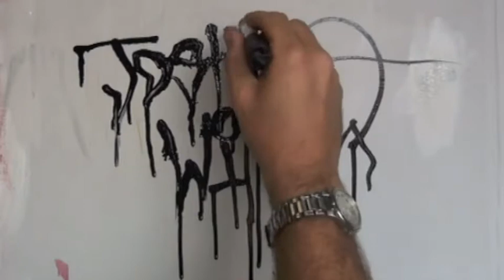Introducing Joshua Wiffen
Artist feature for 'It's Official' the Gallery: 5 Crown Lane Launch Party, featuring Joshua Wiffen